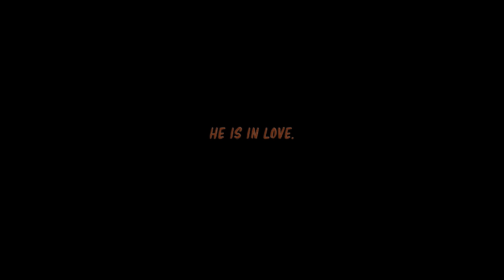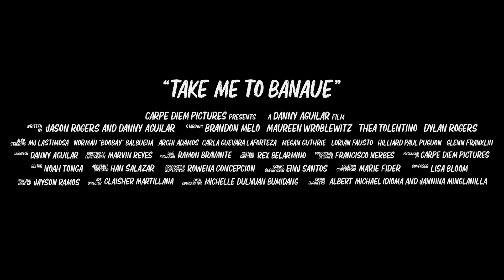Take Me to Banaue (Official Trailer) HD | Filipino-American Romantic Comedy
When a gawky American engineer discovers the truth about the stunning woman he fell for, he finds himself grappling with a deal from a businesswoman while seeking the help of his best friend -- all as he tries to make it to Banaue...for the woman he loves.

'Take Me To Banaue' is the newest and hottest Filipino-American romantic comedy! With a star-filled cast, you won't want to miss this. Get ready to be whisked to Banaue! 🍿🇵🇭